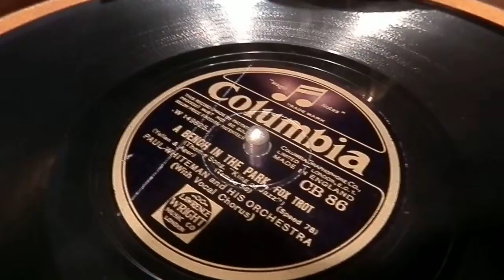A Bench In the Park - Paul Whiteman and his Orchestra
"A Bench In the Park" played by Paul Whiteman and his Orchestra.  Recorded on a British Columbia Viva Tonal Label.

Played on my 1927 VE 8-30 with a medium tone steel needle.